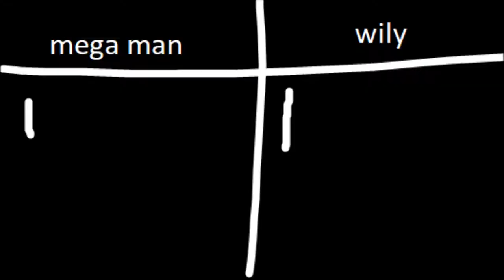wily takedown pt.2 | Mega Man 3 FINALE (Ep. 11)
nice, i finished the game